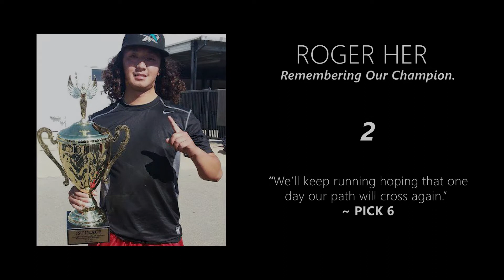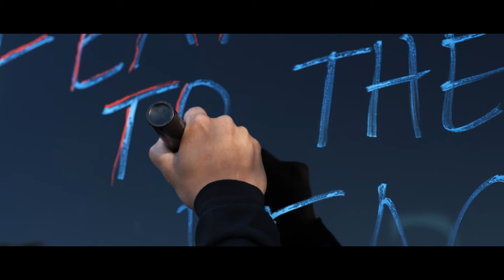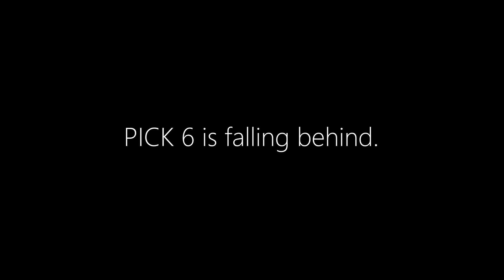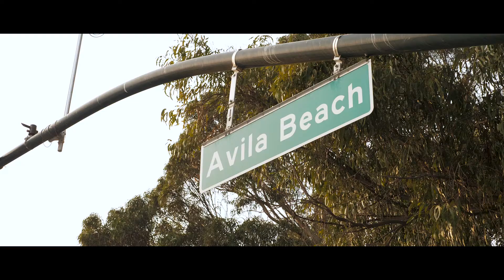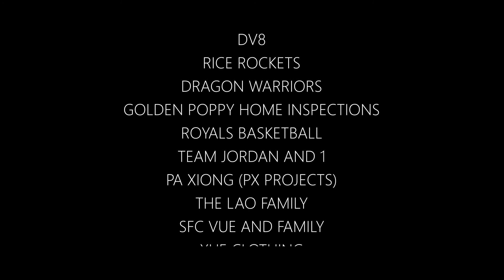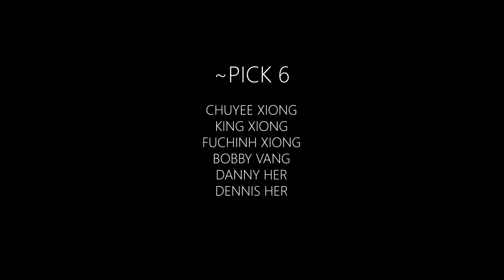Feat to the Beach | 200 Miles Run Relay Featuring PICK6 Ultra Team